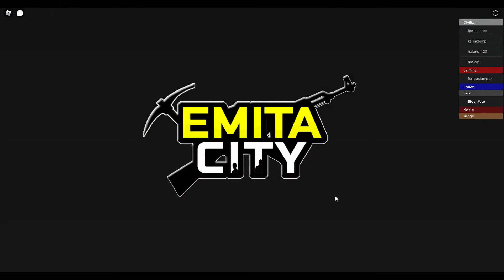The New Emita Update is Released! | Roblox 'Emita City' [English]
I have given you a short sneak peek the other day, but now it's finally released: The New Update. Emita is in Beta!